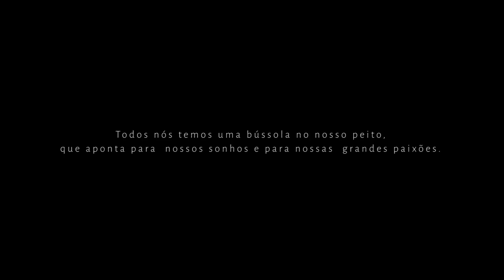Follow The Love - Isa Mezzadri e Gil Pinna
Com o nosso casamento se aproximando, tivemos a ideia de compor e gravar uma música que representasse o nosso amor e também o tema que escolhemos para a celebração: Follow The Love!
A música foi composta por mim, pelo Gil e pelo Serginho Rezende, da produtora de áudio Comando S. E esse clipe, que foi o convite oficial (e completamente digital) do nosso casamento, foi feito pela produtora Essenza, com montagem do Denis Sitta, da Mullen Lowe.

Em breve vamos revelar o destino, mas já adianto que estamos organizando tudo junto com a Welcome Weddings, que é especializada em destination weddings! =)

(Esse é aberto ao público, mais para frente mostramos como ficou a versão fechada para os convidados!!)